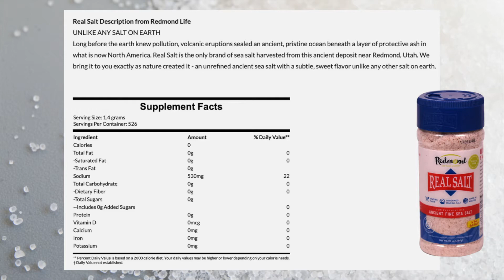"SALT...the Good White Crystal" DICTATIONS #177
In this episode of Dictations,  Dr. Tom Rogers talks about SALT and how it got linked to high blood pressure.  His message is that SALT is "the good white crystal!"
                                                                    "Stay Educated. Stay Healthy."   The PMed Team